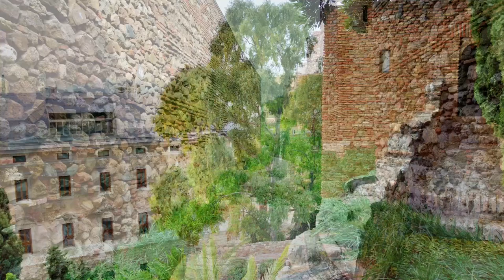Alcazaba de Malaga ✈ HD 1080p60